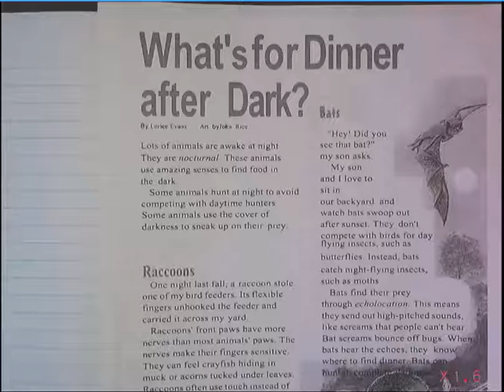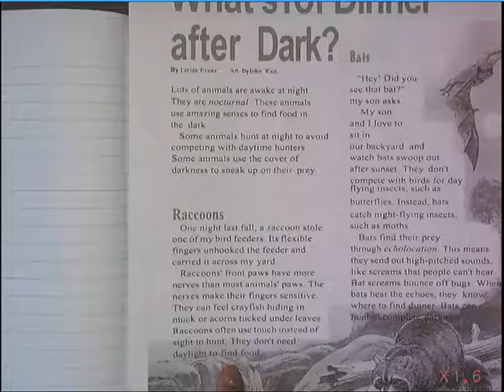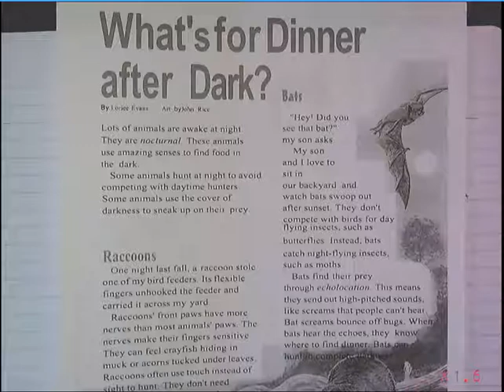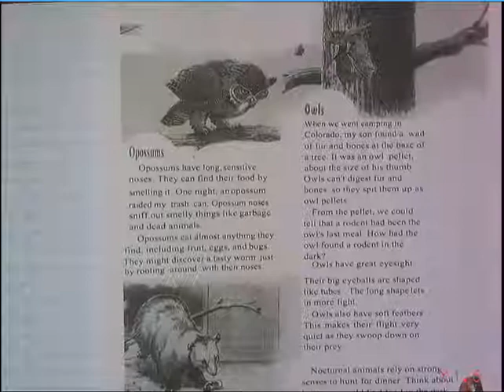3 11.1 Reading